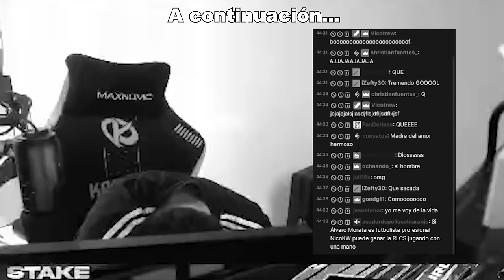🤯MARCO EL MEJOR GOL DE MI VIDA "SIDEWALL" ESPECTACULAR!!